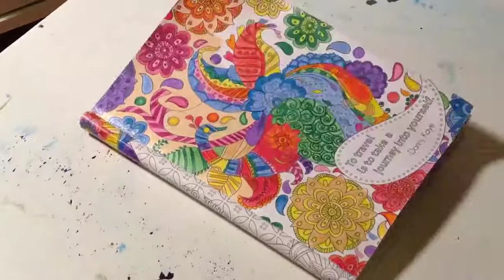Páv - Time Lapse Coloring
♥  Purchase my Ebook “ Millennial Poems & Short Stories”